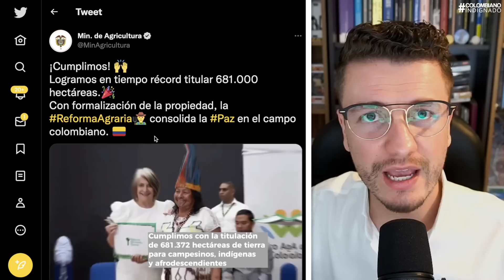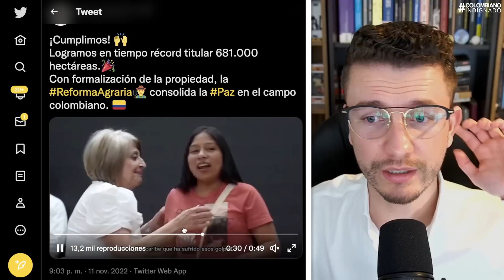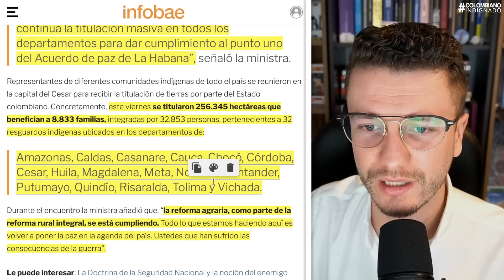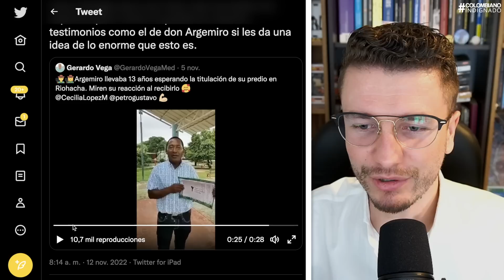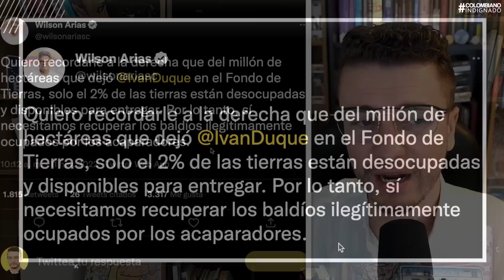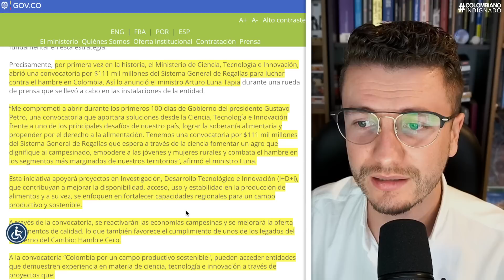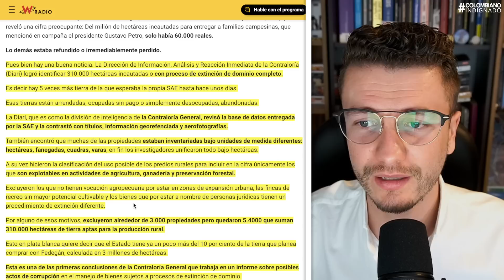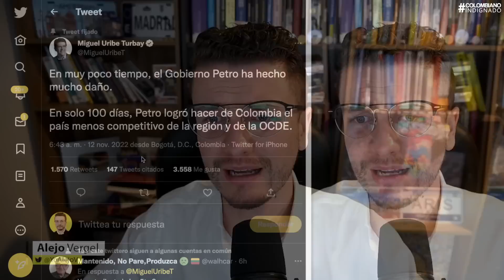PETRO ¡TIENE CHILLANDO A URIBISMO! INCREÍBLE LO QUE HIZO. SEMANA Y RCN NO LO QUIEREN CONTAR AL PAÍS